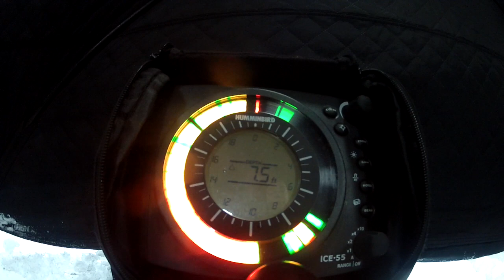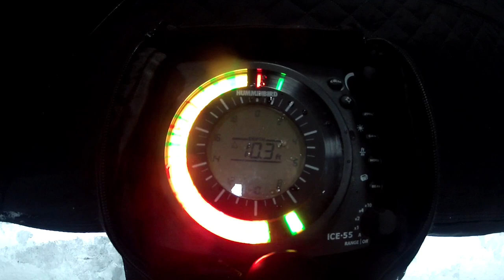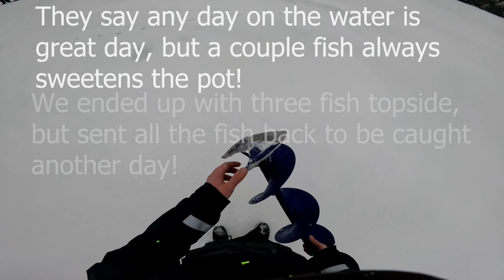EARLY ICE BROOK TROUT! Ice fishing in Haliburton Highlands, Ontario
This was our second trip out on early ice this season, but the first that we were able to film! We headed out to the Haliburton Highlands early in the morning to get after some EARLY ICE BROOK TROUT!!! The four of us got into some beautiful stocked trout but it didn't come easy! The Haliburton Highlands never seem to disappoint! Another great day ice fishing with great friends!

Tracks:
HYBRID V - Sunset on Terra
extenz - Kalon
Tension Mode - soundridemusic